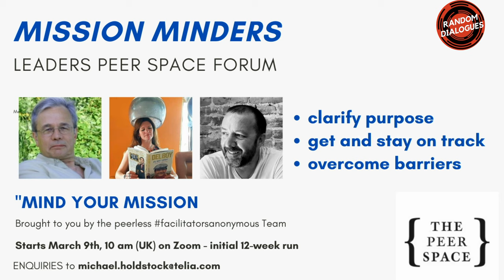Random Dialogues 46 with Mike Holdstock "Effortless Living"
Mike lives in Sweden and has worked remotely for many years.

His magic: “the ability to ask challenging questions”

Together with Niall Jones, we host Facilitators Anonymous and our next course is called "Mind Your Mission"

Our invitation  “challenge yourself to BE so much more than you have been".

It's a leaders peer space forum

-clarify purpose
-get and stay on track
-overcome barriers

Starts on March 9th, 10 am (UK) on Zoom - initial 12-week run

Random Dialogues is hosted by me
Jane Tyson